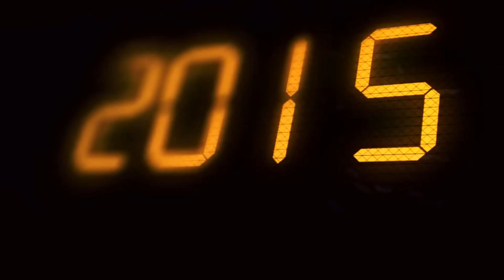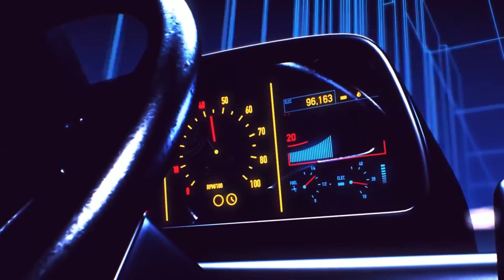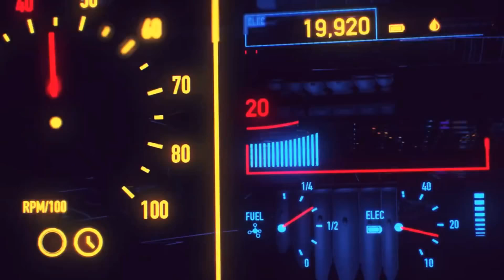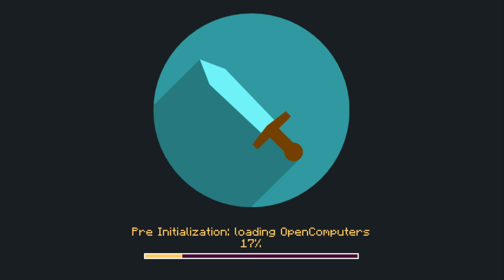[TWITCH] Boblennon - Minecraft - 04/04/16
Jeu :  Minecraft

Bon visionnage ! ^^